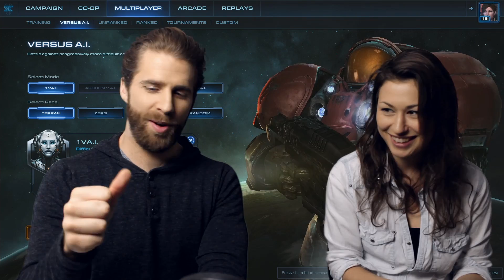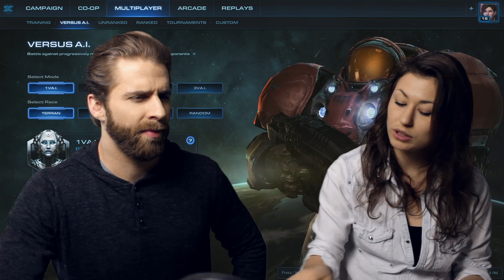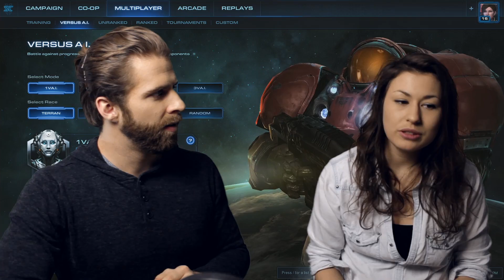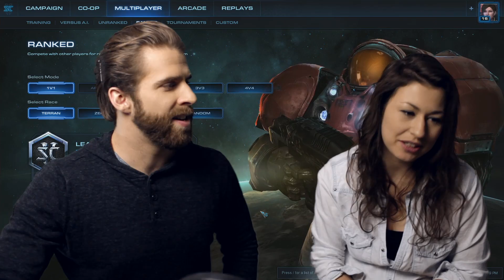NIA S03E05 - Engineering Bay (Terran)